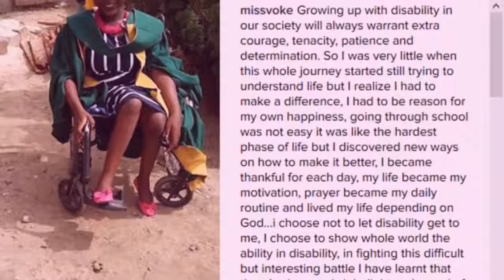Inspiring Story Of A Nigerian Girl Who Chose Not To Let Her Disability Get To Her 👼🏾💪🏽👧🏽1